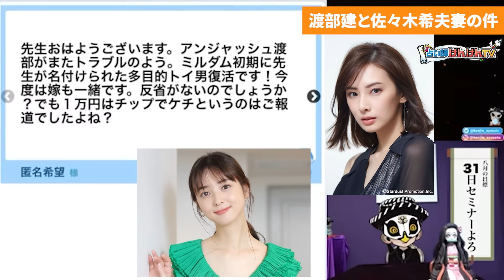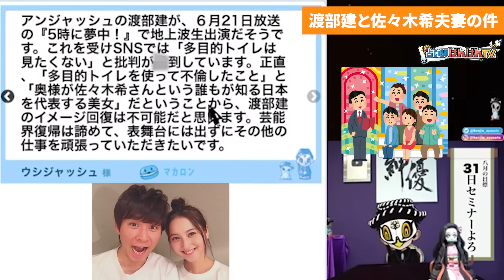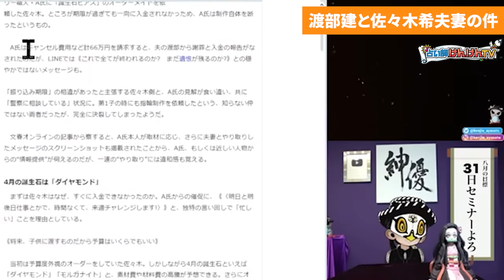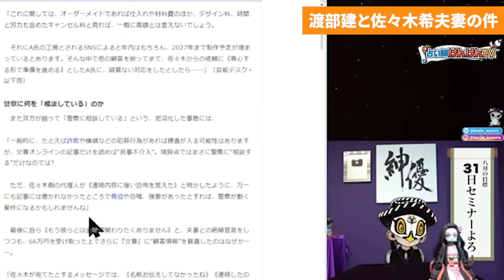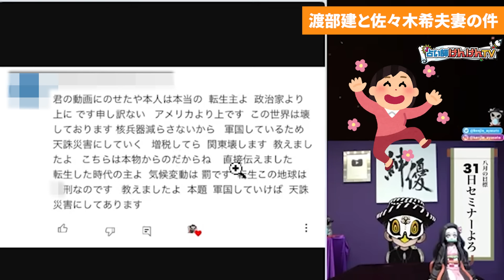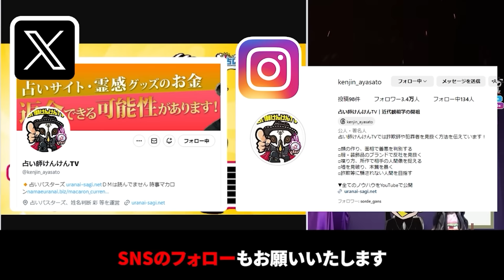更に出た渡部への最終通告文春砲！！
8/31大阪セミナーチケットは

8/31大阪セミナーオンライン配信チケットは

それぞれ確認出来ます！現地は席数が少ないのでお早めに！